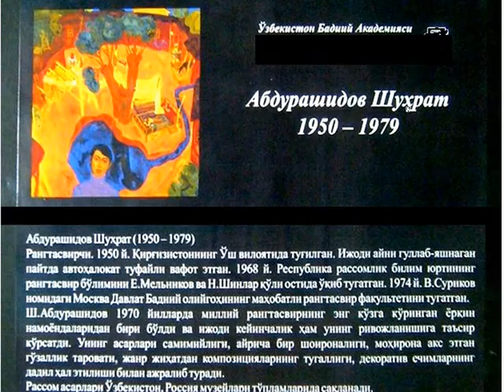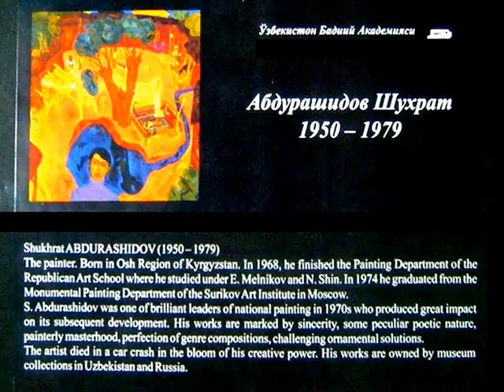Musavvir Shuhrat Abdurashidov tavallud kuniga bag'ishlanadi. Asarlaridan namunalar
7 август - «Рассомларнинг шоири, шоирларнинг рассоми” деб таърифланган бетакрор мусаввир Шуҳрат Абдурашидов таваллуд топган кун

Ўтган асрнинг 70-80 йиллари ёш ўзбек шоирлари билан мусаввирлари ўртасидаги яқинлик шу даражада яқин ва самимий эдики, ҳозир эслаганда юрагим қалқиб кетгудай бўлади. Шуҳрат Абдурашидов ана шу икки санъатни ўзаро бирлаштириб турган кўприк эди десам хато қилмайман. Уйсиз-жойсиз ёш шоирлар ўша пайтдаёқ икки-уч мусаввирларга давлат томонидан ажратилган устахоналарда яшашар, оҳанг ва ранг ҳақидаги суҳбатлар узлуксиз давом этар,бир пайтлар шеър ёзган Шуҳрат эса давранинг гули эди...

  7 avgust - «Rassomlarning shoiri, shoirlarning rassomi” deb ta'riflangan betakror musavvir Shuhrat Abdurashidov tavallud topgan kun

O'tgan asrning 70-80 yillari yosh o'zbek shoirlari bilan musavvirlari o'rtasidagi yaqinlik shu darajada yaqin va samimiy ediki, hozir eslaganda yuragim qalqib ketguday bo'ladi. Shuhrat Abdurashidov ana shu ikki san'atni o'zaro birlashtirib turgan ko'prik edi desam xato qilmayman. Uysiz-joysiz yosh shoirlar o'sha paytdayoq ikki-uch musavvirlarga davlat tomonidan ajratilgan ustaxonalarda yashashar, ohang va rang haqidagi suhbatlar uzluksiz davom etar,bir paytlar she'r yozgan Shuhrat esa davraning guli edi...